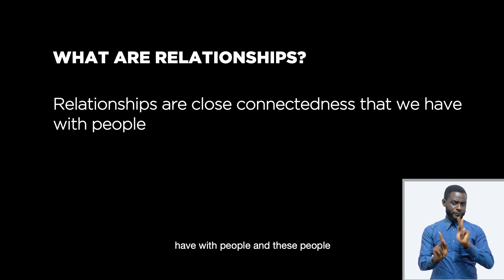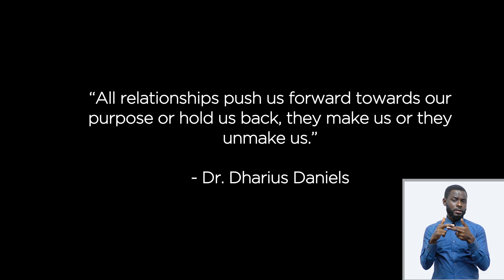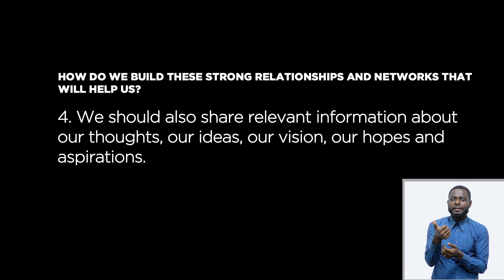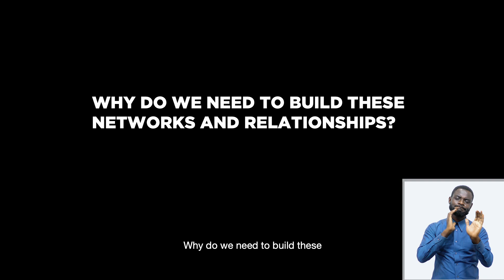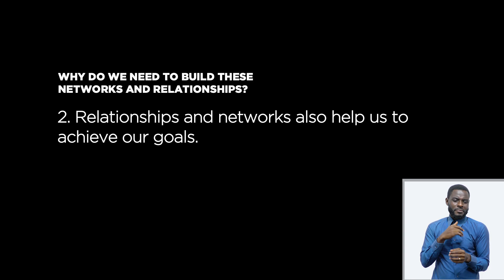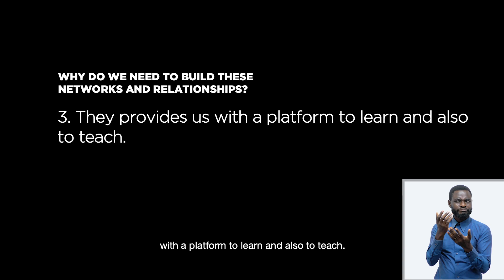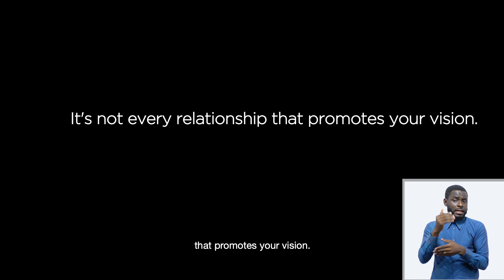CoRe Episode 20: THE VALUE OF NETWORKS AND RELATIONSHIPS (GA)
Great Networks and Relationships helps shape our lives. This week's e-Learning session with Susan Hermina Adwoa Yemidi, will help us understand "The Value of Networks and Relationships" and how we can maintain and sustain these relationships.

Kindly download the FREE workbook or fill the online version with this and enjoy the session.